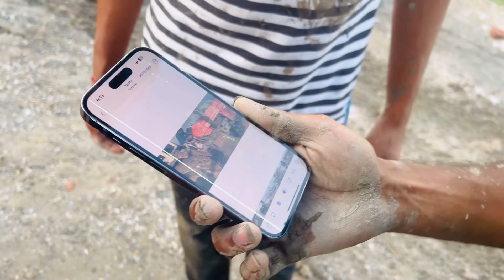आज तो Mahindra 275 को तोड़ दिया Nishu Deshwal ने // Swraaj 855 vs Mahindra 275 Tochan //Full Funny ￼